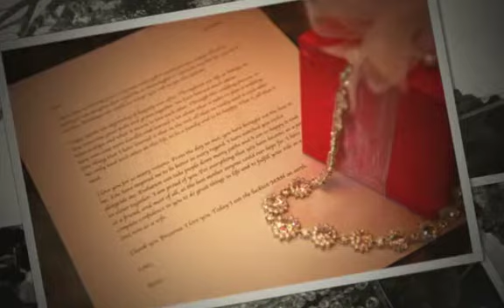Breanna and Peter at the Historic Padua Hills Theatre